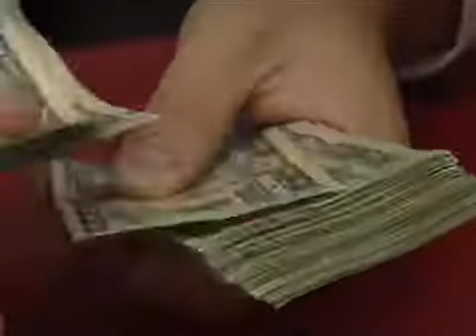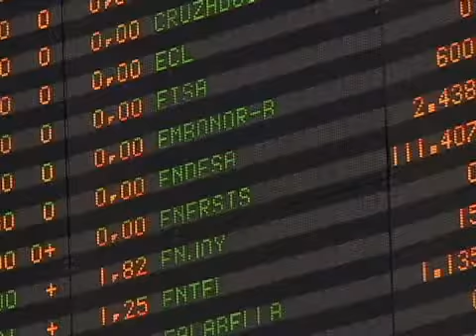Michelle Bachelet: "Queremos más inversión extranjera, pero con un impacto duradero"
La Presidenta modificó la legislación de modo que Chile por primera vez tendrá una estrategia nacional al respecto.